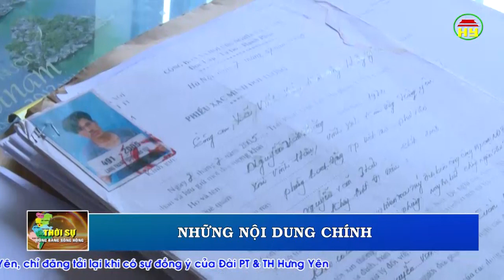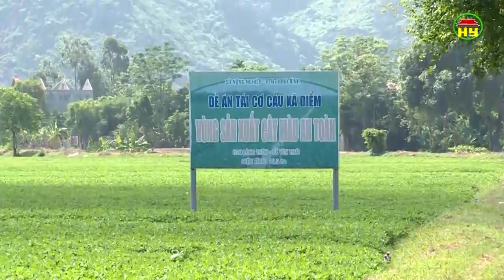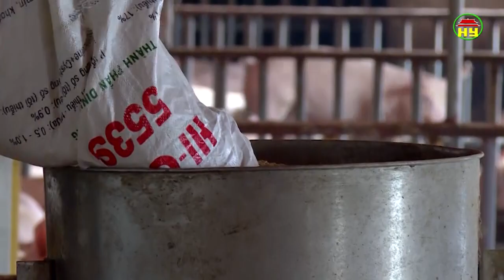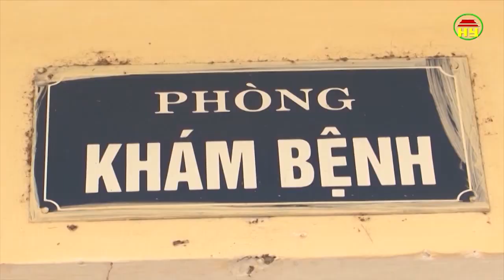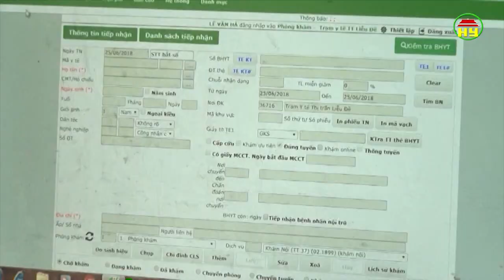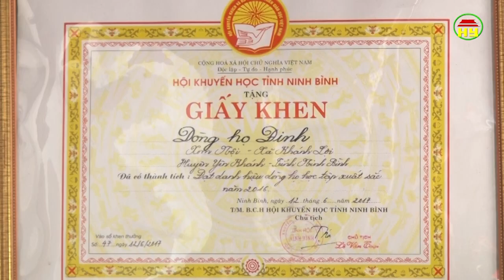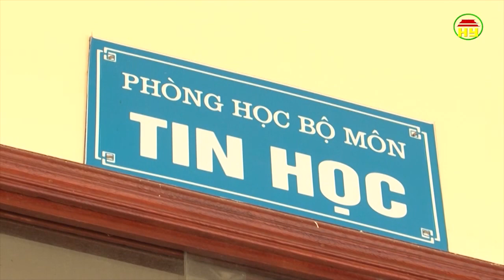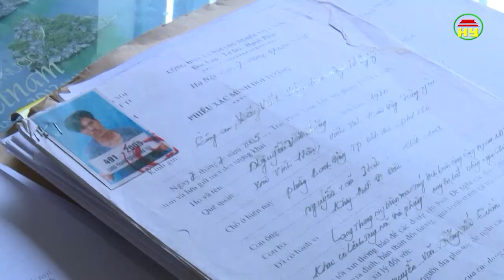Thời sự Đồng bằng sông Hồng thứ 7 ngày 20/10/2018.